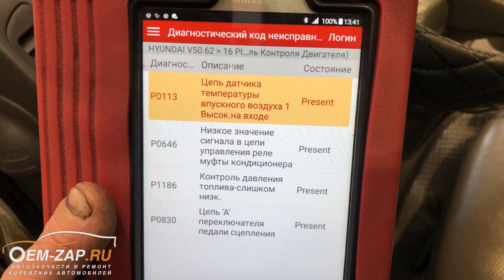Хендай Портер, ремонт Портеров топливная система. Диагностика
Находимся по адресам:
👇👇👇👇👇👇👇👇👇ЖМИ КНОПКУ "ЕЩЁ"👇👇👇👇👇👇👇👇👇
Ремонт Hyundai Porter, ремонт Портеров

Автомобили не перестают ломаться и их нужно ремонтировать. Точно так же, как и производить своевременное техническое обслуживания, не говоря уже про сезонный шиномонтаж, который не многие успели сделать. Именно по этому мы и работаем для вас в условиях самоизоляции.

Север
🕘🔛🕗 График работы: с 9 до 20 без выходных.